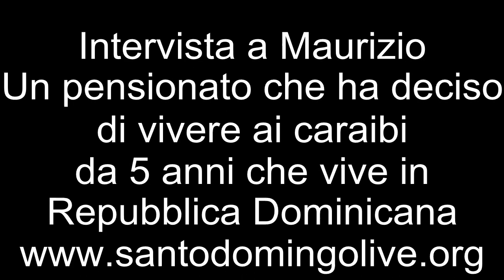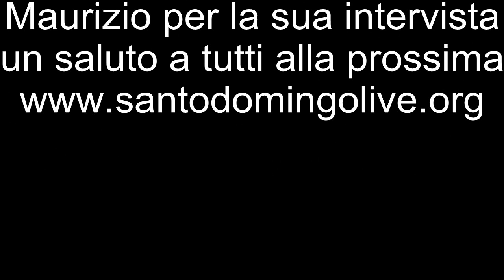intervista Maurizio Las Terrenas vivere ai caraibi da pensionato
Video Intervista a Maurizio un pensionato che vive ai Caraibi, precisamente a Las Terrenas in Repubblica Dominicana nella bellissima penisola di Samaná tra spiagge meravigliose e palme al caldo dei caraibi